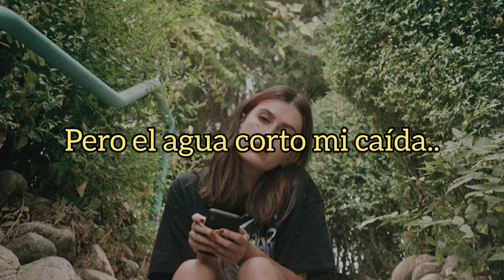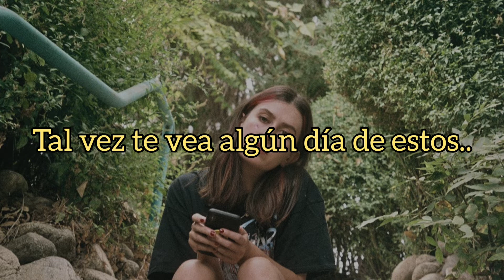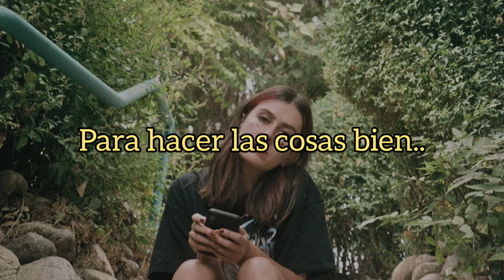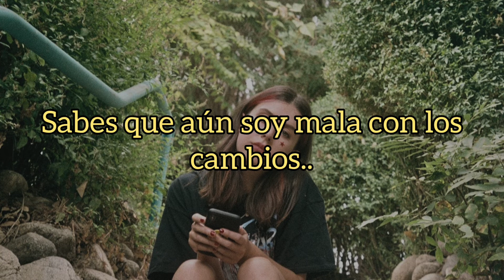CARR - Strangers (traducida al español.)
STRANGERS By CARR✨